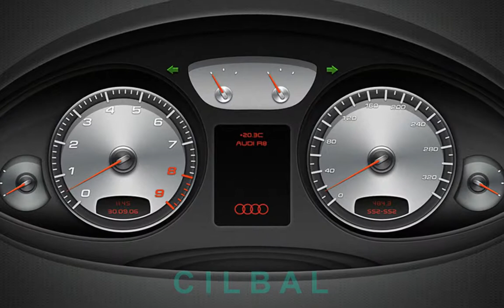A Media Luz Tango